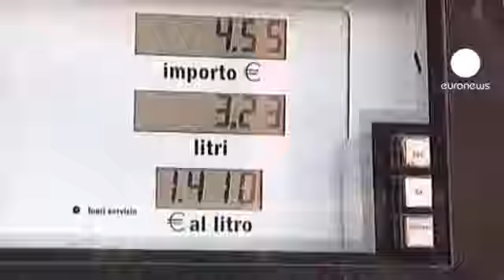Itália: Confiança dos consumidores cai para mínimos históricos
A confiança dos consumidores em Itália caiu, em janeiro, para o valor mais baixo desde que as estatísticas do indicador económico começaram a ser publicadas há 16 anos. O índice caiu quase um ponto no primeiro mês do ano para 84,6 pontos, abaixo dos 86 pontos que previam os analistas.

A quebra no otimismo dos consumidores em Itália reflete a atmosfera pessimista em torno das perspetivas de evolução da situação económica do país que tem legislativas agendadas para 24 e 25 de fevereiro.

A terceira maior economia da zona euro, onde o consumo representa quase dois terços do Produto Interno Bruto, está em receção desde meados de 2011 e o Banco de Itália prevê uma contração do PIB de 1% em 2013.